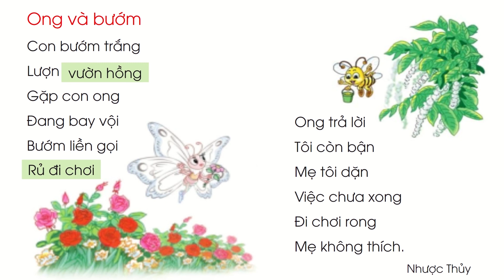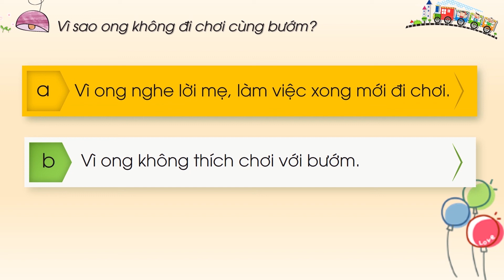Bài 101: ôi - ơi (Tiết 2) - Tiếng Việt lớp 1 [OLM.VN]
Bài giảng này giúp học sinh luyện đọc và tìm hiểu bài thơ ong và bướm.